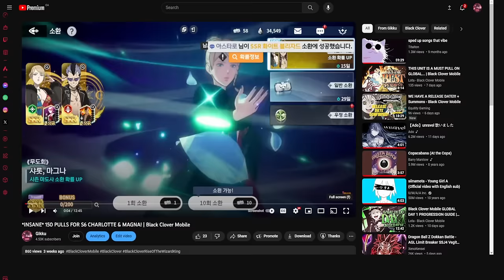EVERYTHING YOU NEED TO KNOW! COMPLETE BEGINNER'S GUIDE TO BLACK CLOVER MOBILE 2024!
0:00 Intro
3:40 Battle System
5:46 Mages Menu
11:35 Skill Pages
13:36 Summoning System
19:42 Gateway of Destiny
20:50 Gear
22:28 Missions
24:20 Arena
26:12 Challenges (Gear, Gamemodes etc)
31:49 Black Bulls Hideout
34:23 Squad
37:10 Story & Overworld
39:53 Misc.

Title: